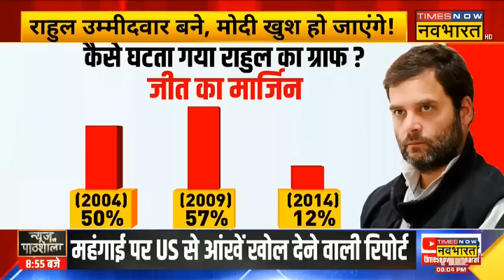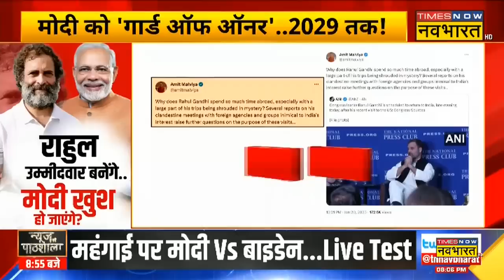मोदी जैसा चाहते हैं...विपक्ष ठीक वैसा कर रहा है ! | Modi Vs Opposition | Lok Sabha Elections 2023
CM Nitish Kumar की पहल पर Patna में विपक्षी दलों की बैठक हुई जिसमें विपक्ष के कई बड़े नेता शामिल हुए जैसे की Rahul Gandhi, Mamata Banerjee, Arvind Kejriwal सहित 15 दलों के नेता इस महाबैठक में शामिल हुए। बता दें की बैठक में आगामी लोकसभा चनावों (Lok Sabha Election 2024) में सत्ताधारी पार्टी BJP और PM Modi को कैसे हटाया जाए | पर अब देखना ये है की आखिर  महागठबंधन का चेहरा कौन होगा और क्या सभी दल आपस में बिना लड़े सत्ता आपस में बाट पाएंगे ? Times Now Navbharat पर देखिए पूरी खबर